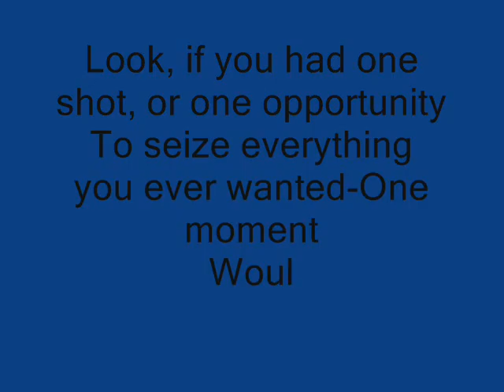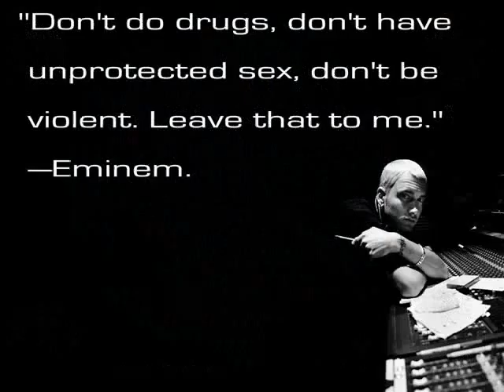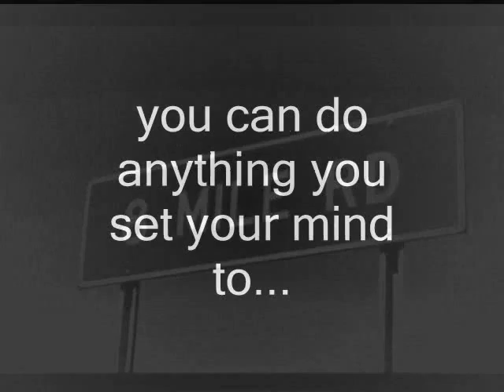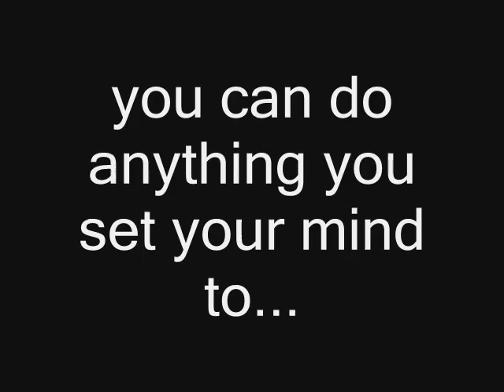Eminem - lose yourself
I really like this song so i hope u
like it too! - Music by Eminem / shady records.